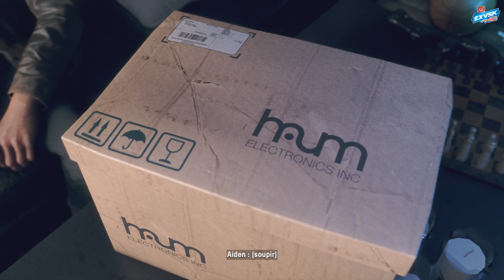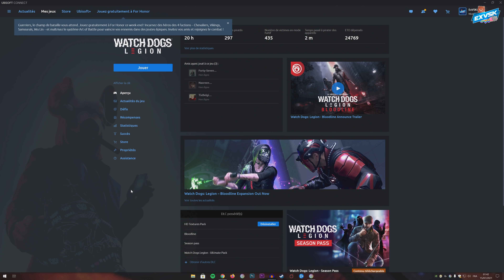WATCH DOGS LEGION BLOODLINE | LET'S PLAY #2 FR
► Clique sur la cloche sous la vidéo !

Ouiiiiiiiiiiiiiiiiiiiiiiiiiii Attitude !